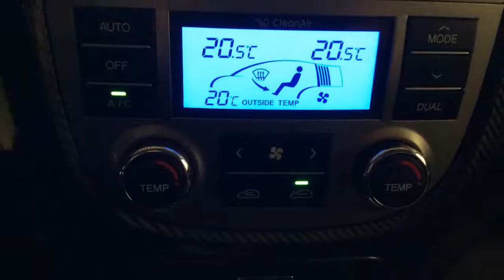Hyundai Santa Fe 2.4I 4WD STYLE - Automaat